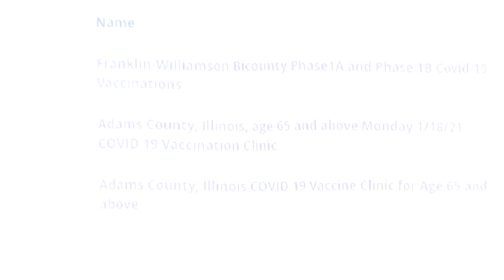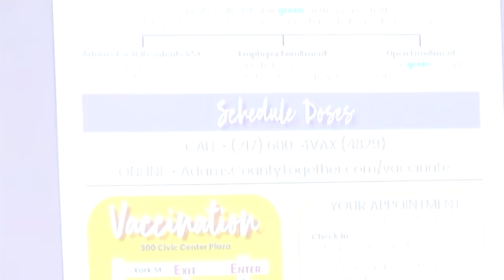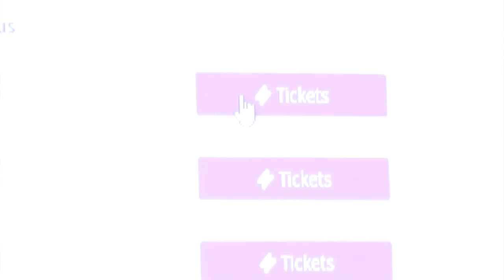Adams County announces Phase 1B vaccinations to start